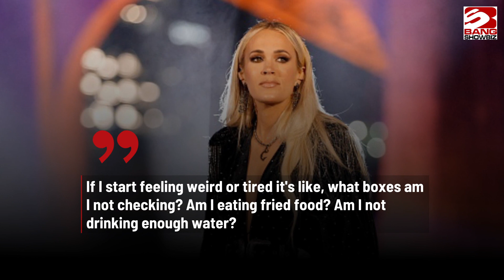Carrie Underwood is no longer working out to be "a certain size"